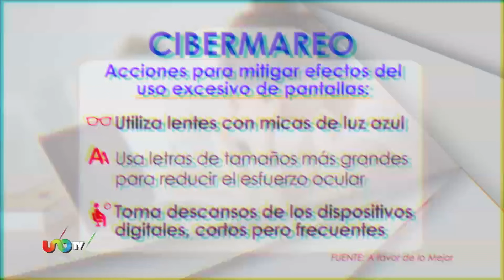Cibermareo, un efecto del uso de pantallas que no debes minimizar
Si de repente sientes náuseas y el dolor de cabeza es recurrente, puede tratarse de cibermareo, una afectación provocada por el uso excesivo de pantallas y que puedes controlar con cinco simples acciones.